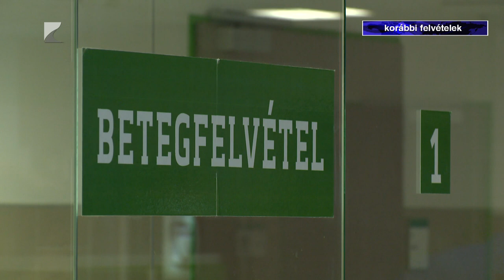Új főigazgató a kórházban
Pintér Sándor belügyminiszter július 15-i hatállyal Dr. Ajzner Évát nevezte ki a Szabolcs-Szatmár-Bereg Vármegyei Oktatókórház főigazgatójává.

Ajzner Éva 2005 óta osztályvezető főorvosa a megyei központi laboratóriumnak, 2022 óta pedig az orvosigazgatói teendőket látta el. Az új vezető egyik kiemelt célja, hogy erősítse a tagintézmények integrációját, és logikusan, hatékonyan működő ellátási utat biztosítsanak a betegek számára.